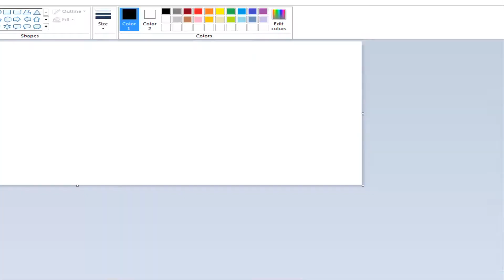Rs3 Eoc -Balancing Dem gainz with Life - KFC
I know you nice people arent mad at me :D. Its tough trying to get videos out when you have so much going on in life. I apologize.
Here is the intake im buying

Runescape is owned by JaGeX Ltd. I do not claim i own it.

"Runescape 2007" "runescape" "2007" "the 2k7 experience" "the pure experience" "pure" "1 def Pure" "maxed pure" "maxed" "pking" "pk" "zerker" "berserker" "loot" "bank" "hybrid" "money" "glitch" "eoc" "runescape 2k7" "runescape '07" "07scape" "chris archie" "chrisarchiers" "no1s perfect" "pk video" "pk commentary" "guide" "how to" "best" "new" "money making" "training" "jagex" "funny" "troll" "top 10" "pk"